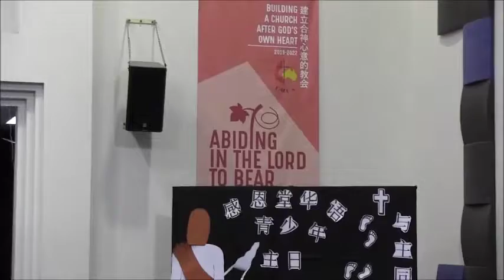Youth Sunday Service 18/08/2019 - Singspiration